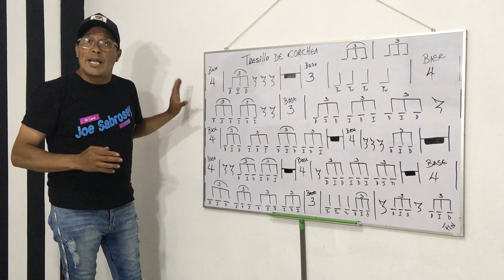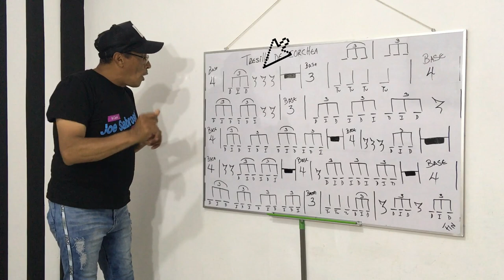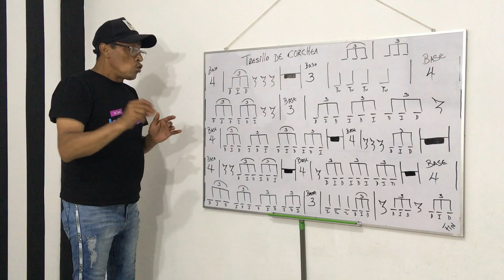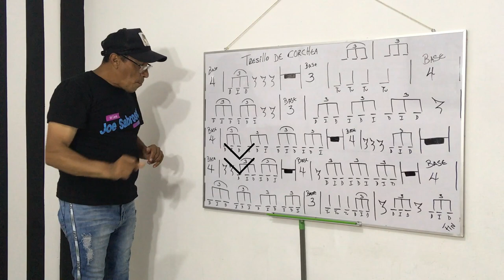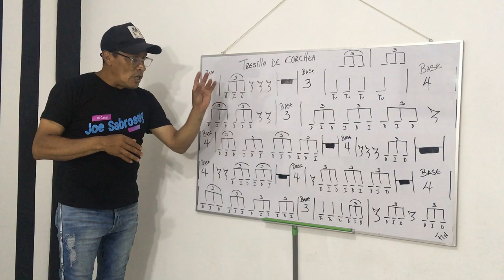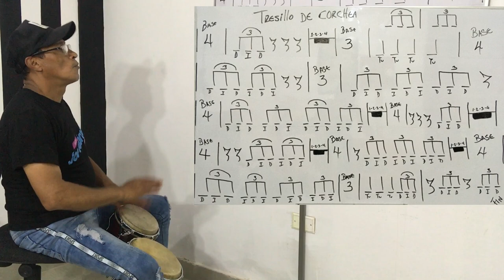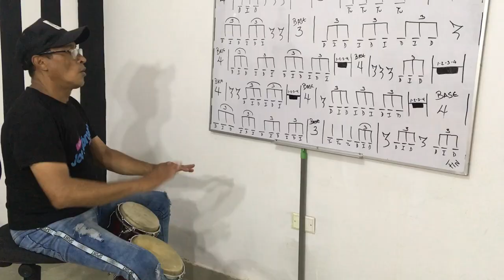Como Aprender a Tocar Percusion (Tresillos de Corchea)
En este nuevo video venimos con El Bongo y con los Tresillos de negra
lo Vamos a estar Practicando en diferentes Tiempos